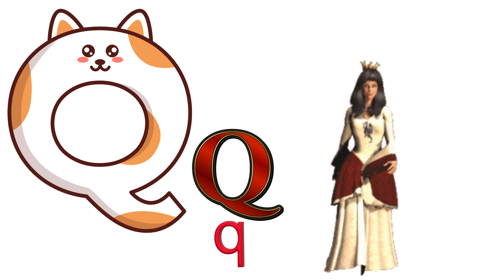ABC song | nursery rhymes | abc phonics song for toddlers | a for apple